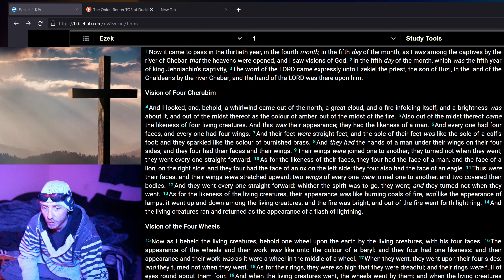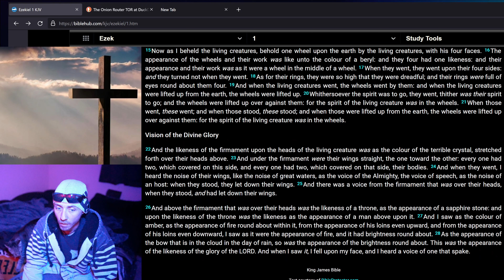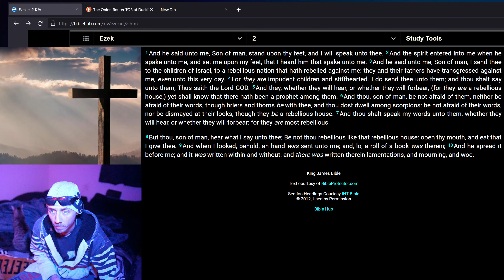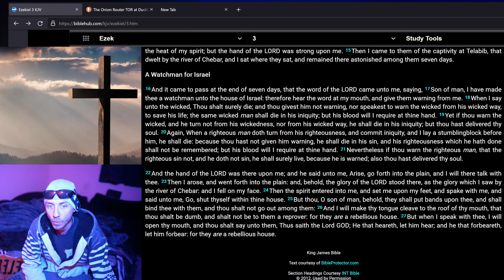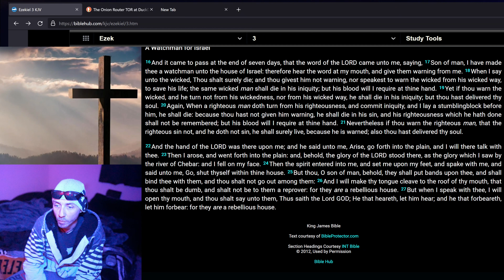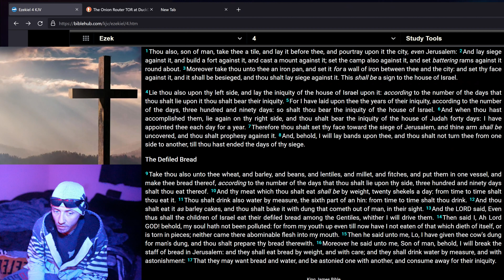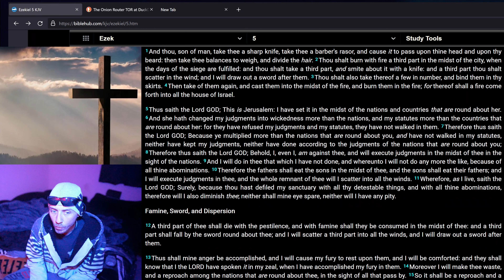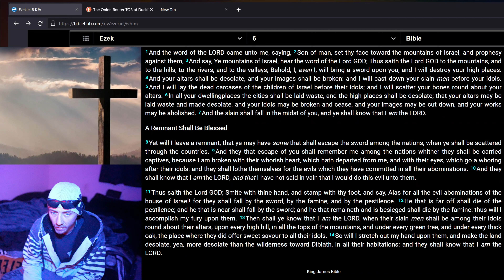Ezekiel 1 - 8